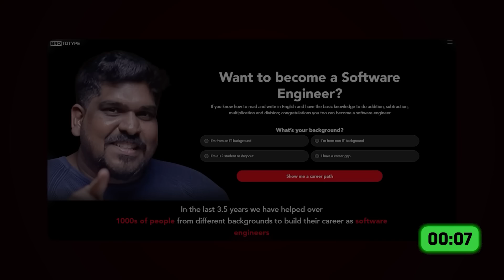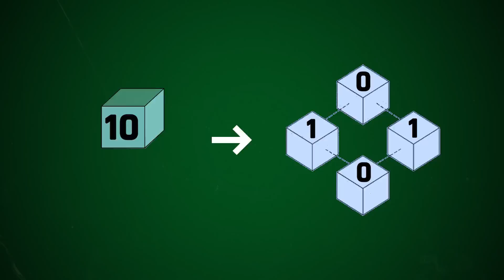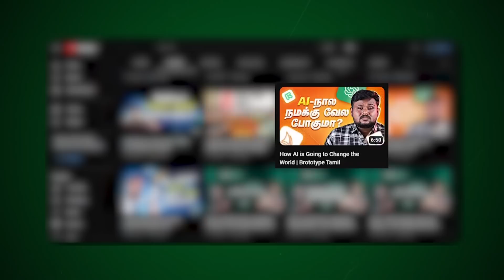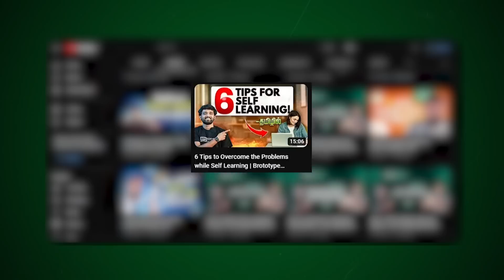High paying programming languages to learn in 2025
In this video, we'll explore the programming languages that are expected to be in high demand in future.

About Us

We help you build high-income software development skills and start a real IT career. That’s what we do at Brototype, South India’s leading coding and software training community for aspiring developers.